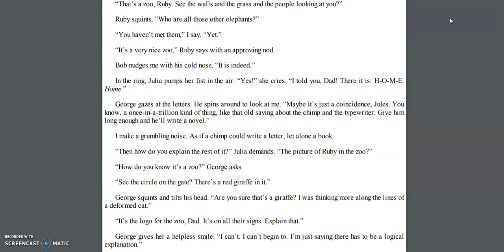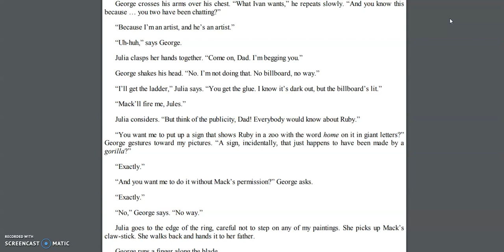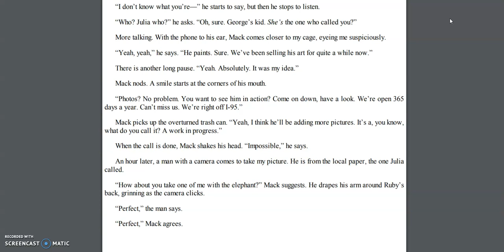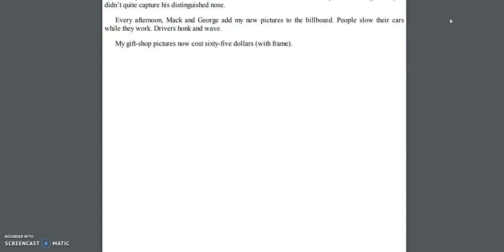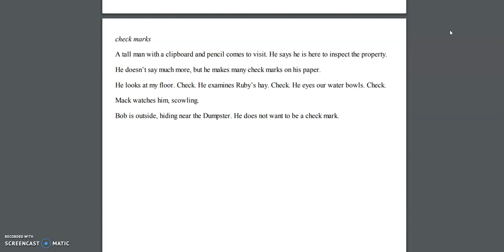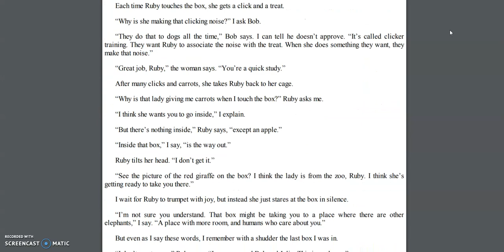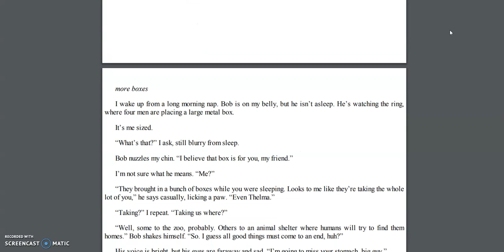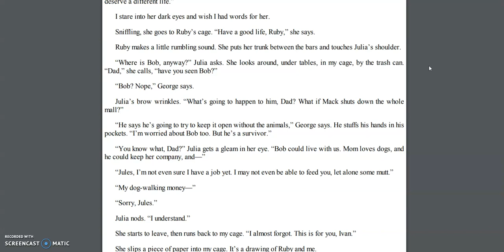Book Sitters Year 5 & 6 #9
Mrs Bassa reading The one and Only Ivan.